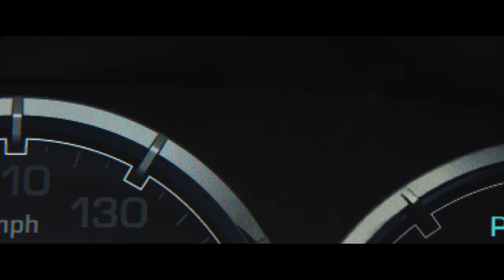Ride Along 2 - "A Look Inside" (HD)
Ride Along 2 - In Theaters January 15

Kevin Hart and Ice Cube lead the returning lineup of Ride Along 2, the sequel to the blockbuster action-comedy that gave us the year’s most popular comedy duo.  Joining Hart and Cube for the next chapter of the series are director Tim Story, as well as Cube’s fellow producers—Will Packer, Matt Alvarez and Larry Brezner—who will produce alongside Cube.